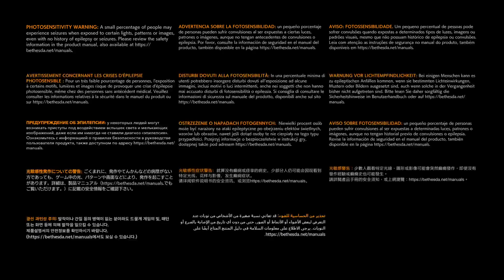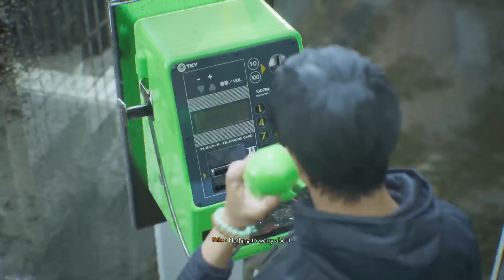Ghostwire:Tokyo:EP 9: Still don’t know what I am doing